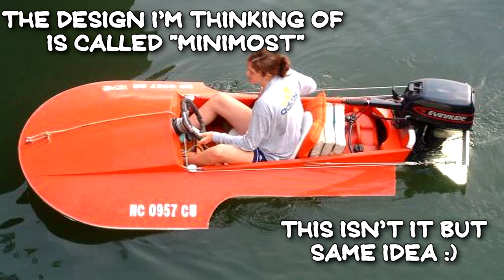I Became a Reckless BOAT SIMULATOR Apprentice!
Hey everyone! Today I am back in Boat Simulator Apprentice to see what it's all about! I love boats and operating boats so I felt like this was right up my alley! Definitely a fun game to kill some time. I was quite impressed with how the boats drive and I am looking forward to the planned features!

About Boat Simulator Apprentice:

Welcome to the simulator-arcade experience. Boat Simulator Apprentice is a small boat training game that caters to both simulator fans and arcade game lovers. Introducing Daniel, your trainer. Daniel has created several increasingly difficult training modules to teach you how to drive a boat. With the help of Daniel, you'll be exposed to the common basic boat controls and scenarios. In some instances, Daniel shall change the setup of the simulator environment to create scenarios for you to master.
Features:
Simulator Mode: Structured learning on basic practices of driving a boat
Arcade Mode: Boat Sprint, Time Trials, Rescue Missions, Treasure Hunt
Planed Features:
Level Editor
COLREGS-based rules of the road or navigations rules
Story Mode
Open-world Roaming